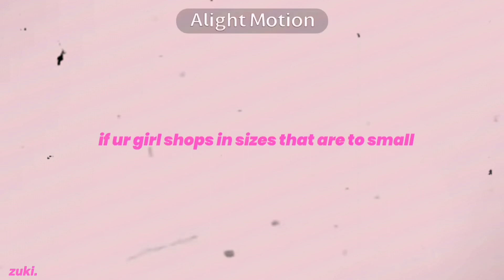girls look better in a real tight sweater! (oc)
shes so...
also pls ignore thr crappy editing its late☹️